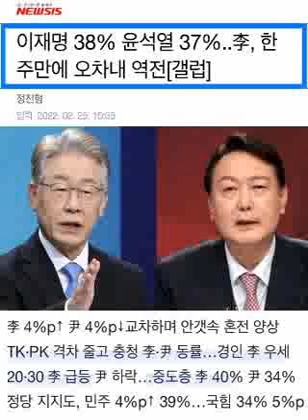이재명 38 윤석열 37...이재명, '1%p 차이 역전' (한국갤럽 2월 22~24일)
이준석이 갈라치기로 공들인 2030 급등
윤석열 본진인 TK PK 충청 상승
자영업자 상승
이준석과 본부장 리스크가 시너지 효과
아직 부족하다.
이번 조사는 지난 22일부터 24일까지 사흘간 전국 만18세 이상 성인 1000명을 대상으로 무선전화 RDD 표본 프레임에서 무작위 추출(유선전화 RDD 10% 포함)을 통한 전화조사원 인터뷰 방식으로 이뤄졌다. 응답률은 15.0%, 표본오차는 95% 신뢰수준에서 ±3.1%포인트다.
보다 자세한 사항은 중앙선거여론조사심의위원회 홈페이지 참조.
박성민
ㅡㅡㅡ